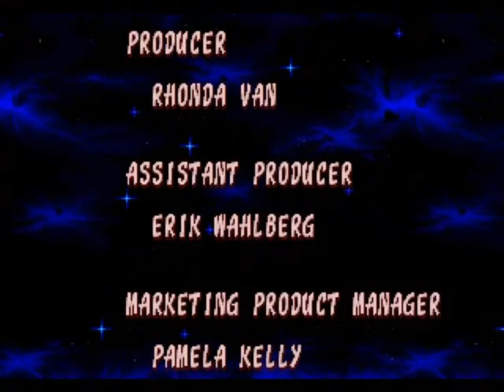Ristar Playthrough Part 3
I've been wanting to cover more platformers on this channel, so I looked back and found one of my favorites in the genre, and among Sega Genesis titles.

WARNING! Cheats are used. I beat this game without cheats before, but that was a long time ago. I'm past my prime when it comes to platform games Especially with Sonic and Mega Man :( I was ten years old when I A-ranked Sonic Adventure 2 and nowadays I can't do that anymore due to being rusty for not having played it since 2007 or 2010.

And here's the final part that covers the last two planets.